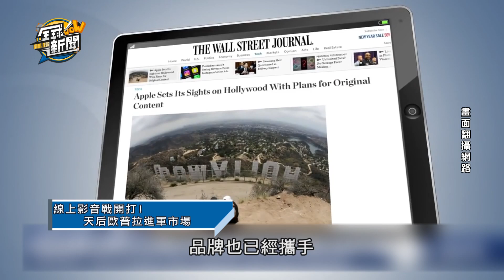【精華版】蘋果合作歐普拉 投10億美元進攻影音平台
【全球WOW新聞20180630】